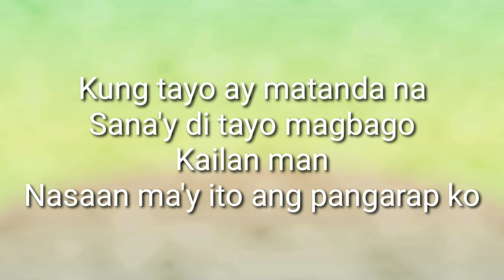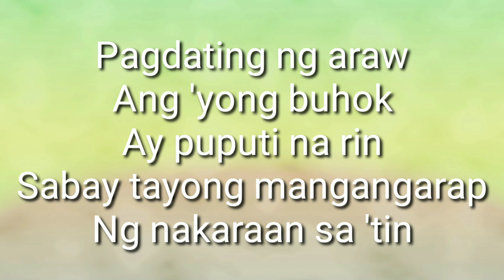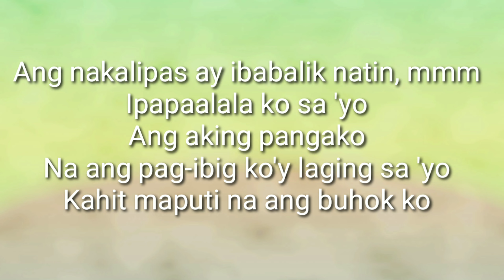Kahit maputi na ang buhok ko Cane City karaoke